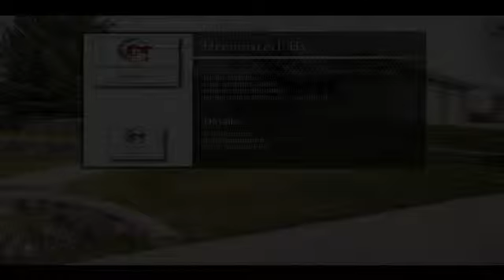990 Glen Oaks Avenue Castle Pines CO 80108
990 Glen Oaks Avenue Castle Pines CO 80108

Welcome to Glen Oaks and this Pristine Castle Pines Sprawling Ranch Home. The moment you walk in you're greeted by Phenomenal views of Pikes Peak and most of the front range. This home has the privacy and seclusion you're looking for in Castle Pines, with the convenience of an excellent location.  Walking distance to The golf course and many beautiful walking trails. The home is tucked away in a cul-de-sac. Ready to move and priced to remodel and make it your own. Come check out the open house this weekend before its gone!! Hurry Hurry